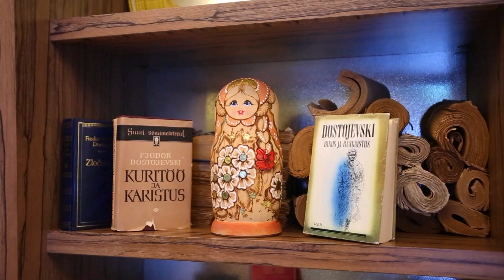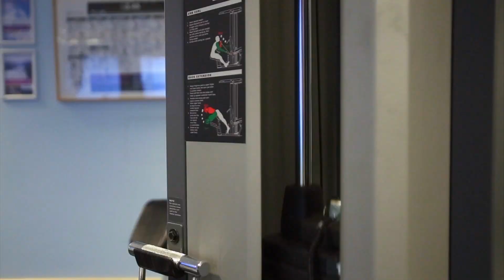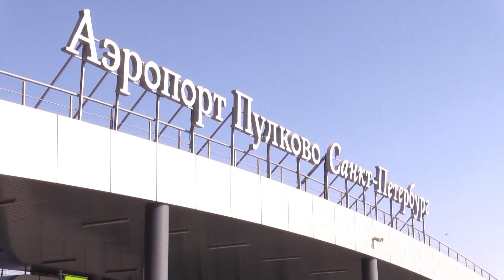Join the football fever in St. Petersburg, Russia with Radisson Hotels!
Experience the excitement of the football fever hitting Russia this summer as our hotel teams show you around our hotels! From St. Petersburg to Sochi, Radisson Hotel Group welcomes football fans from around the globe as they travel to Russia to attend the world’s biggest football tournament.

Whether you have tickets for the matches or not, discover the beautiful destinations that are playing host to the big event: